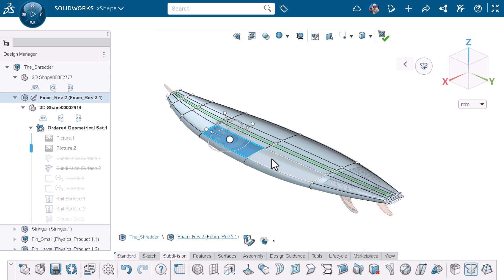Selection Filters in xShape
When working on SOLIDWORKS xShape, the Subdivision work area provides options to display, hide, or select mesh items used to modify the shape.

Learn how to filter your selections such as selecting only vertices, edges, or faces.